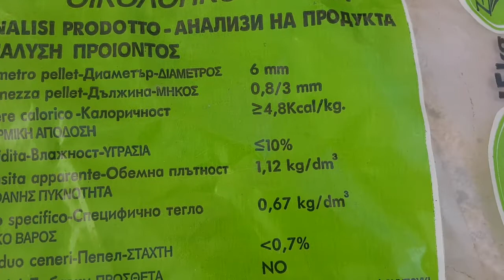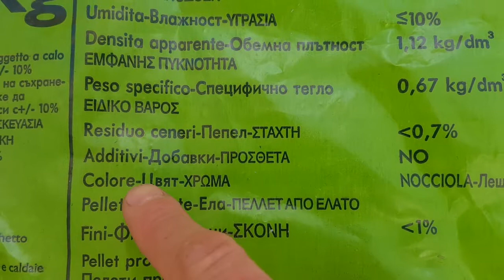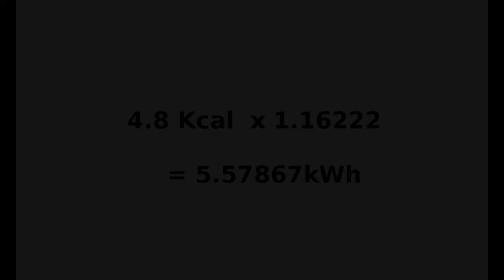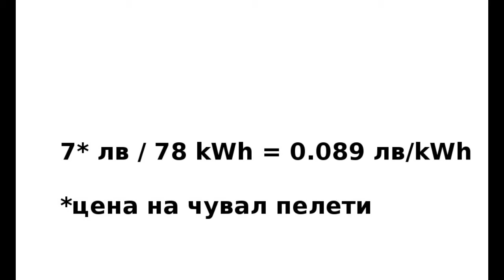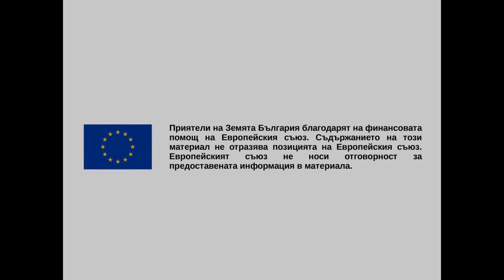Повече за пелетите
Продължаваме с нашата практична поредица — разберете повече за пелетите и как могат да са чудесен избор за отоплението у дома.